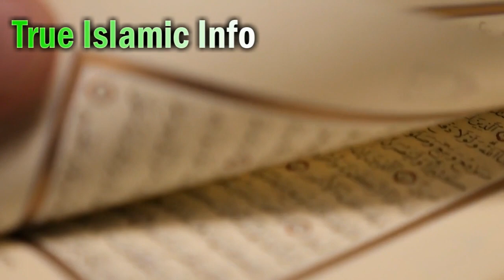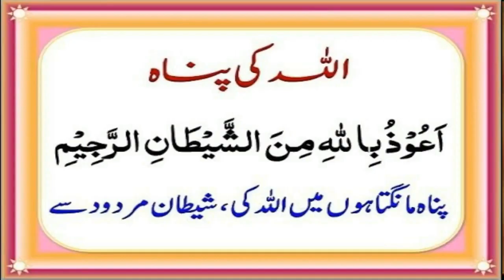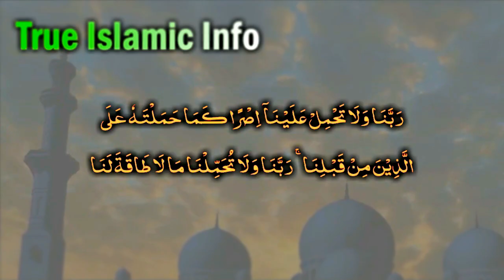Demagh pe Jadu (Foran Khatam hoga) Black Magic on Brain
Demagh_pe_jadu (Foran Khatam hoga) Black Magic on Brain Hazrat_ALi Nay Farmaya